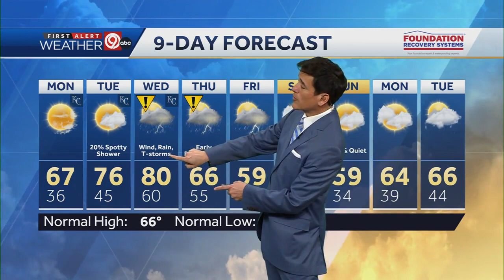SUNDAY 10PM WEATHER